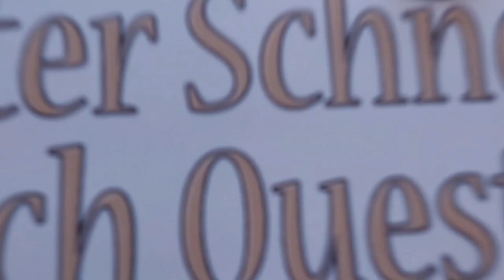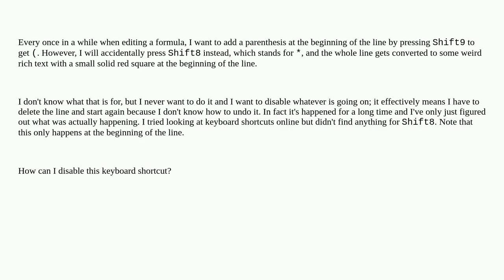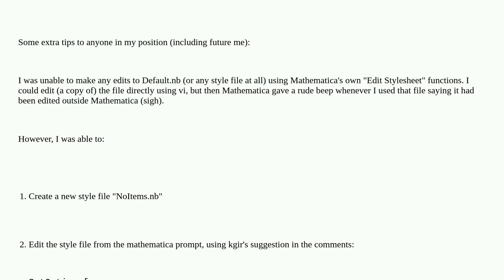Mathematica: Turn off keyboard shortcut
Turn off keyboard shortcut

A special thanks goes out to the community

  keyboard